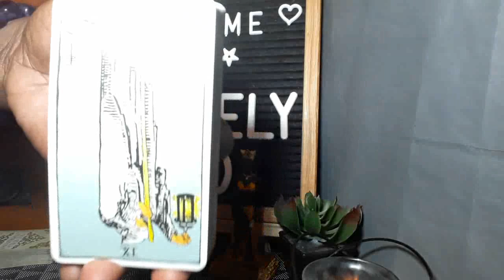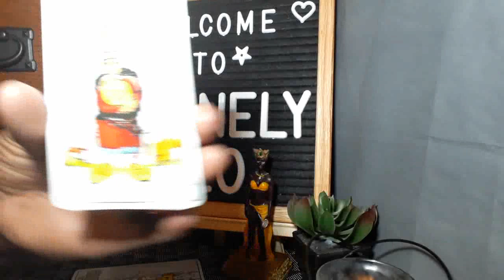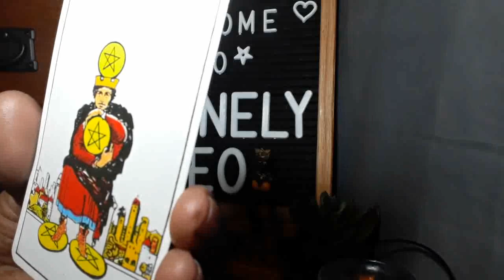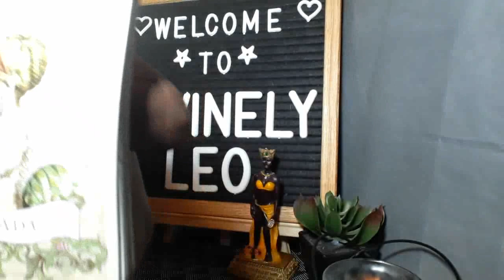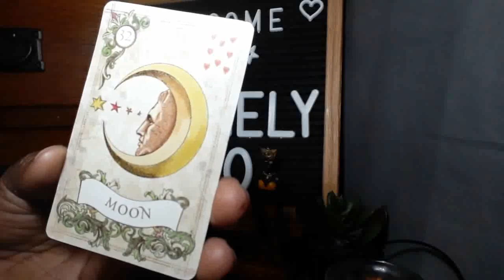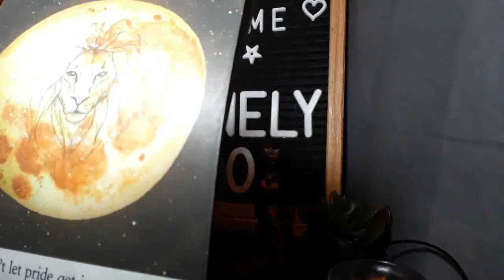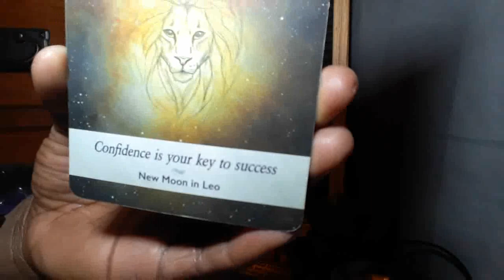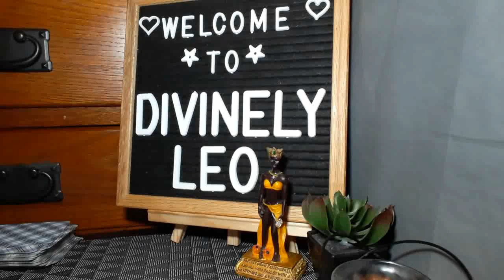WHAT WAS THAT FIGHT ABOUT THAT NIGHT (TORY)?- ENERGY TAROT READING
Witness Allegedly Told Police They Saw Megan Thee Stallion Fighting With Her Friend Kelsey Moments Before She Was Shot

Subscribers request readings of your favorite celebrity or things going on in the news/blogs are $5 for 2 questions (this is not for personal readings).